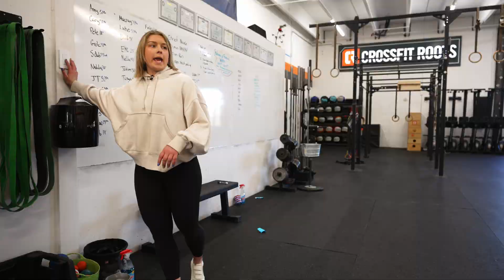A Foundation in CrossFit Brings "Dramatic Changes" for Kids and Teens at CrossFit Roots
It’s been said that “the needs of an Olympic athlete and our grandparents differ by degree not kind” — and the same is true for kids.

That’s why CrossFit Roots in Boulder, Colorado, offers a program for kids and teens.

Sign up for a CrossFit Kids course.

“We have a program for individuals who are 60 and over, and this is really just the other end of the spectrum, being able to bring people into CrossFit at a younger age.”

Regardless of age or program, athletes at CrossFit Roots share a common experience: They perform functional movements at high intensity, bolstered by the support of a community of like-minded peers.

“The main thing I love about CrossFit is just the community,” says teen athlete Ben Sisenwein.

And in addition to improved fitness, coaches and parents agree, teens at CrossFit Roots benefit from increased confidence and maturity, a natural byproduct of “being able to have challenges on a daily basis and then overcome them,” says parent Todd Quigley.

Kreighton Bieger, father to teen athlete Nella Bieger, agrees.

“It’s made her more confident, it’s made her more aware of her power, I think, as a young woman, and it’s just really had a positive … effect on her life and our life,” he says.

And it’s an effect that keeps them coming back for more.

“No matter the level of fitness that you come in with, everyone is so inspiring,” Nella says. “And the community is so great you just want to come back and be better.”